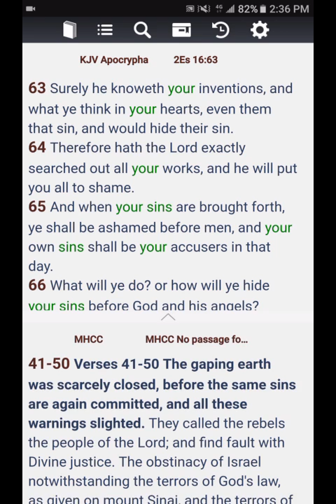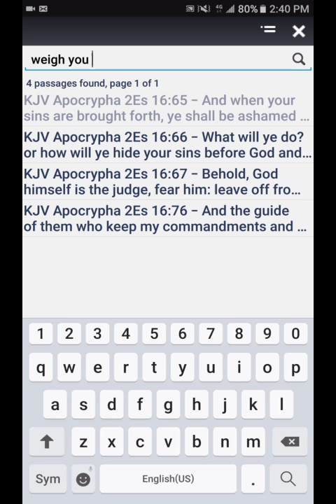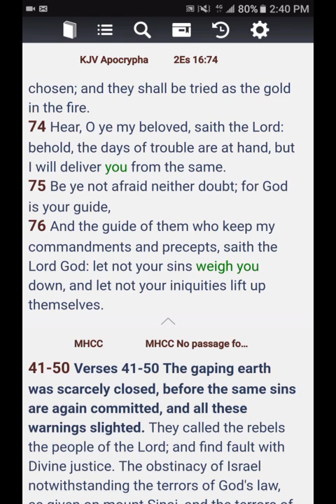Let go from thee mortal thoughts (iniquity)